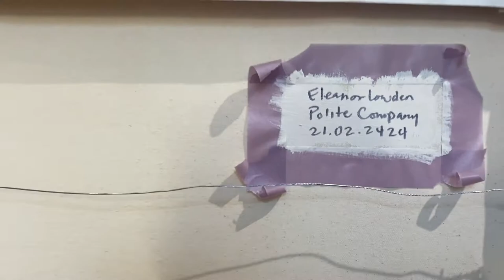Eleanor Lowden paints a Painting Start to Finish 2021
Polite Company 24 x 24 is one of my joyful garden series paintings. In this video, I demonstrate all the stages I go through when creating a painting, from the application of gesso to the wire on the back of the canvas.
This series was started during the pandemic and has brought me lots of enjoyment and inspiration during the lockdown. You can find more like this on my below if you have enjoyed watching this video and would like to see more.